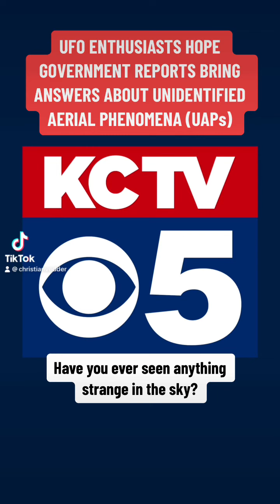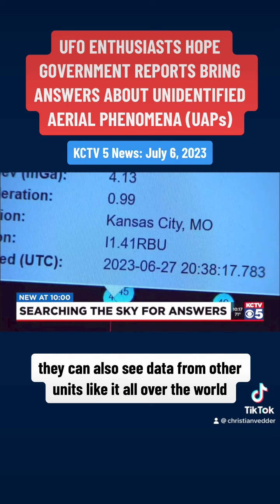UFO ENTHUSIASTS HOPE GOVERNMENT REPORTS BRING ANSWERS ABOUT UAPs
UFO ENTHUSIASTS HOPE GOVERNMENT REPORTS BRING ANSWERS ABOUT UNIDENTIFIED AERIAL PHENOMENA.

Aired: KCTV 5 NEWS - July 6, 2023